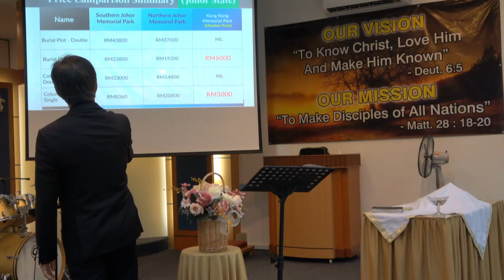Final Resting Place - Rev Gan Kim Choon